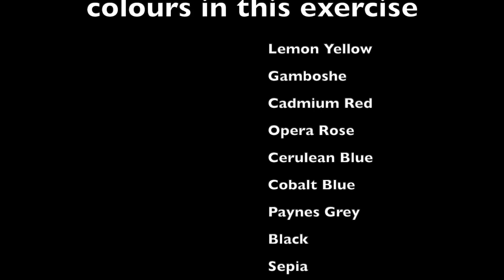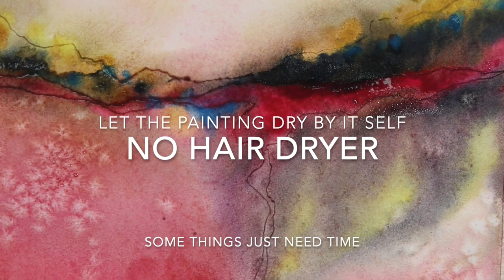Abstract Free Flow Watercolour tutorial, working wet in wet to create abstracted landscapes